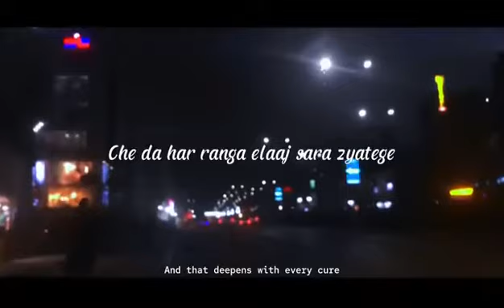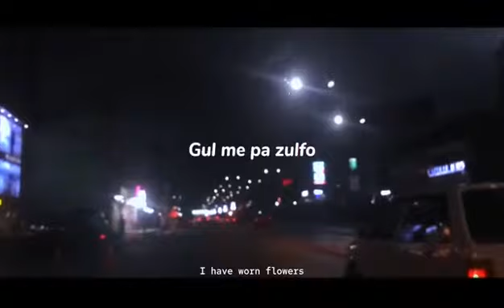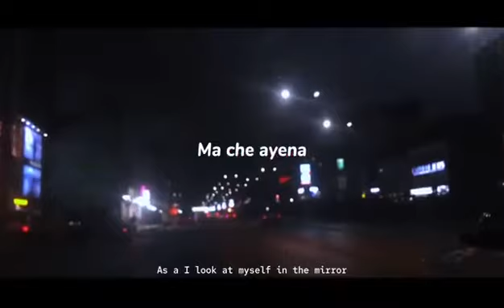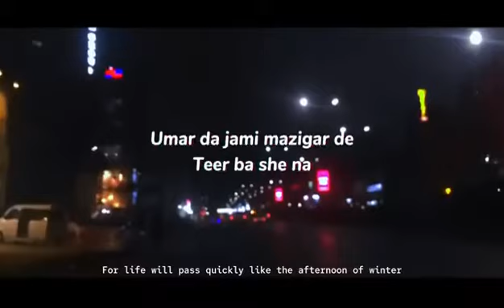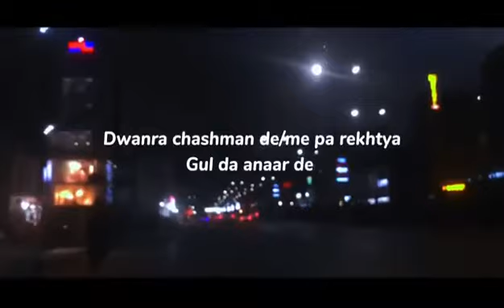Toba Toba Pashto Song